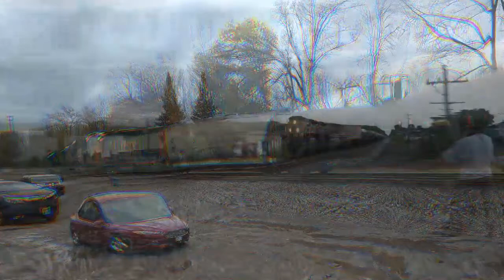Thanksgiving Railfanning Music Video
Happy thanksgiving from ROC Railfan 145. This music video features some of my catches between September and November. :)